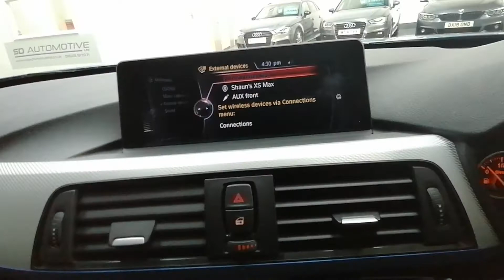BMW Gran Coupe Estorill